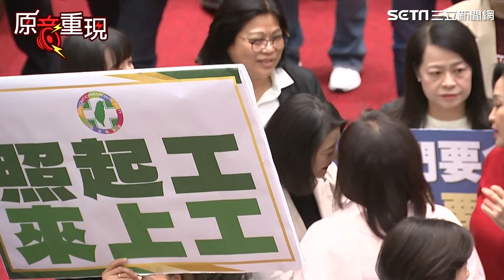藍杯葛陳建仁！王美惠喊「院長落跑了」 黃捷怒搶麥克風槓上徐巧芯【94要客訴】